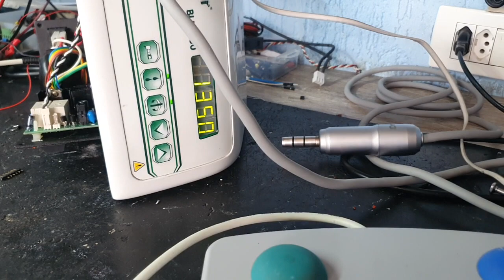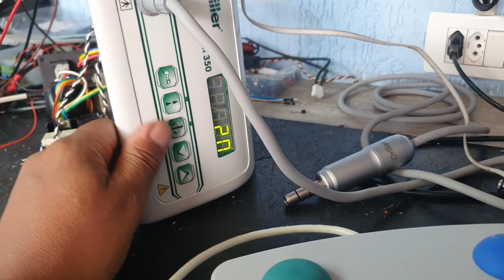Manutenção motor Drilher BLM350 - Tec Livaldo - SBC.